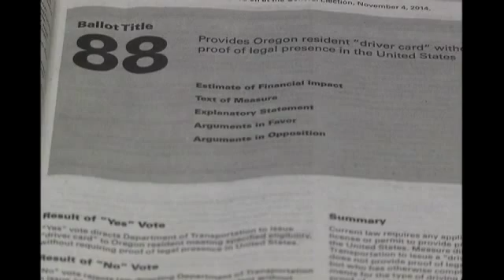Lawsuit seeks to reinstate driver cards overturned by voters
Sample driver card from the Oregon Department of Motor Vehicles, 2013. (Oregon DMV)

By Jessica De Nova/KTVL.com

MEDFORD, Ore.-A class action lawsuit was filed against the state of Ore. this week questioning the constitutionality of Measure 88.

Last November, voters decided in favor of Measure 88, doing away with the Safe Roads Act passed in 2013.

The Act allowed undocumented immigrants in the state to test for driver cards.

The Oregon Law Center filed the suit last Wednesday on behalf of the plaintiffs-- five individuals and two non-profits.

Oregon Action Board Member, Ricardo Lujan, said the non-profit is joining efforts to get driver cards back.

"We're gonna try to make sure that we're not overstepping any boundaries that would affect the lawsuit process, but we do want to get individuals to get involved as well," Lujan said.

Supporters of the cards argue they'll make roads safer with more tested and insured drivers.

Opponents of the cards say state voters decided last year, they don't want the group to have them.

The Oregon Attorney General's office declined to comment on pending litigation.